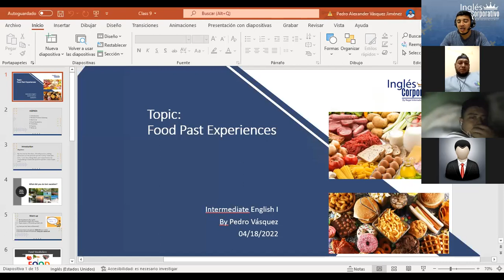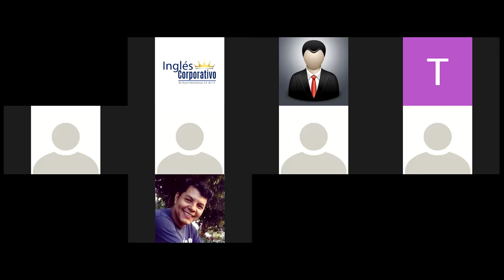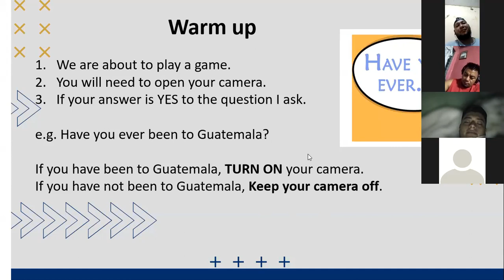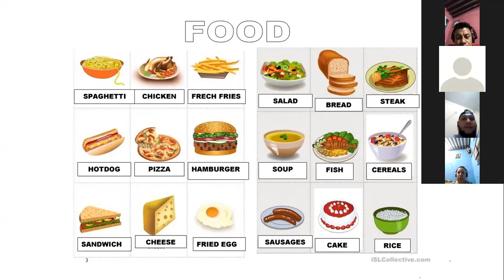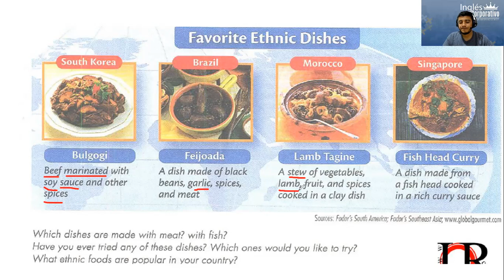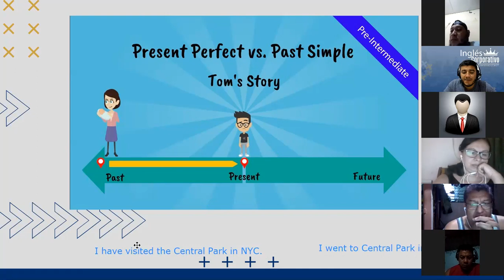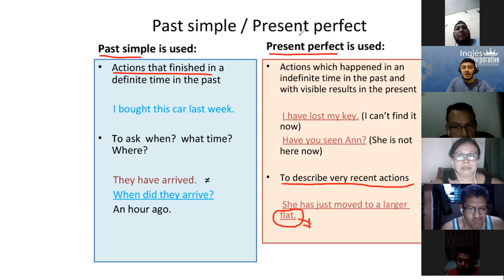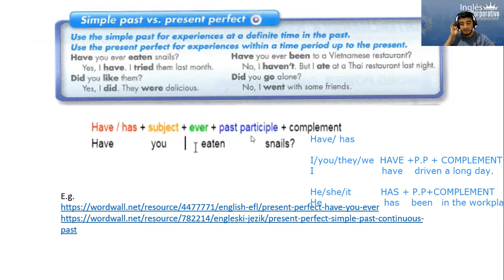Ingles Corporativo- Class # 9 - Intermediate I- Past Experiences